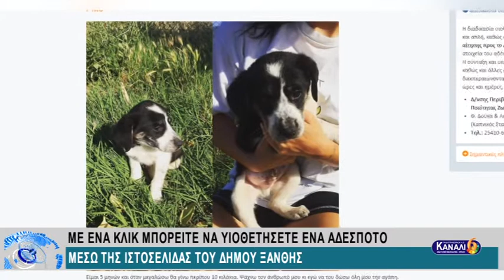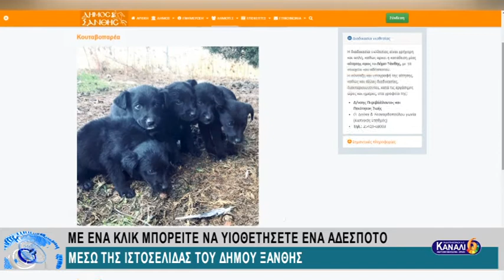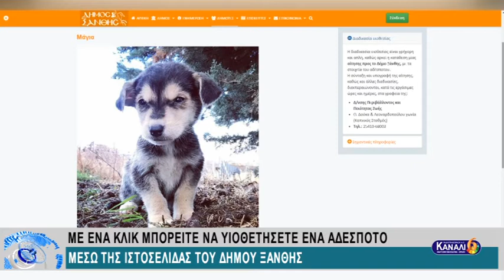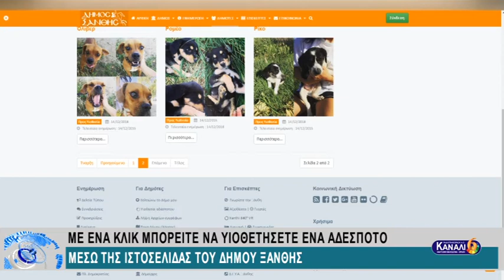ΜΕ ΕΝΑ ΚΛΙΚ ΜΠΟΡΕΙΤΕ ΝΑ ΥΙΟΘΕΤΗΣΕΤΕ ΕΝΑ ΑΔΕΣΠΟΤΟ ΜΕΣΩ ΤΗΣ ΙΣΤΟΣΕΛΙΔΑΣ ΤΟΥ ΔΗΜΟΥ ΞΑΝΘΗΣ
ΜΕ ΕΝΑ ΚΛΙΚ ΜΠΟΡΕΙΤΕ ΝΑ ΥΙΟΘΕΤΗΣΕΤΕ ΕΝΑ ΑΔΕΣΠΟΤΟ ΜΕΣΩ ΤΗΣ ΙΣΤΟΣΕΛΙΔΑΣ ΤΟΥ ΔΗΜΟΥ ΞΑΝΘΗΣ 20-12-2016